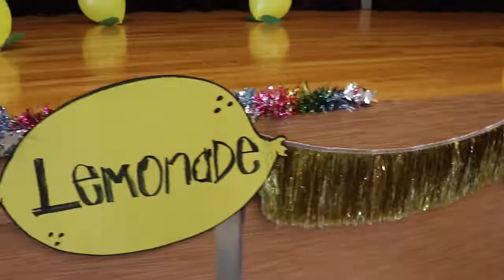Lemonade Day Housman Elementary